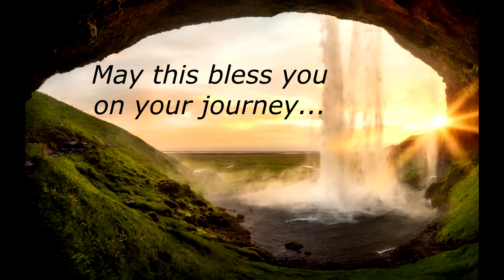Psalm 91 (English Version)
Sung by Ahava Dawn